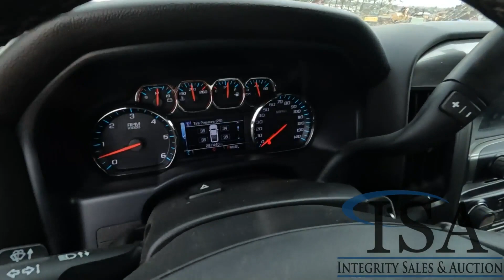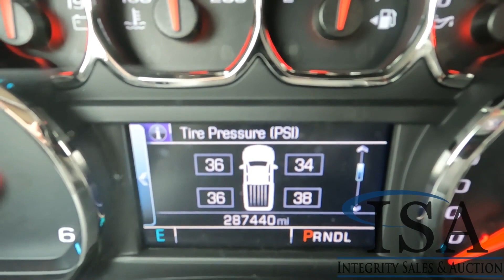2018 CHEVROLET SILVERADO 1500 4X4 For Sale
Video:  5.3L Gasoline Engine, Automatic Transmission, 4x4 Power Window & Locks, Heat A/c, Weather Tech Floor Mats, Weather Guard Tool Box, HD Brush Guard, 265/70r17 Tires
VIN: 2GCVKREC6J1104778 Miles Shown: 287440

 [2018 CHEVROLET SILVERADO 1500 4X4]